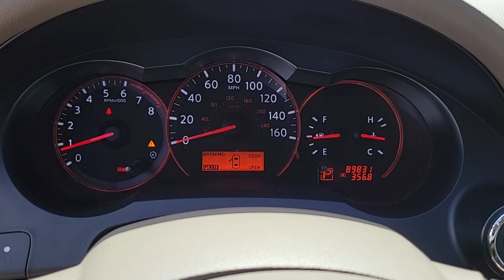2009 NISSAN ALTIMA Henderson, Las Vegas, Bullhead City, Centennial, St George, NV PK109013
Red Used 2009 NISSAN ALTIMA available in Henderson, Nevada at Towbin Kia. Servicing the Las Vegas, Bullhead City, Centennial, St George, NV area.
2009 NISSAN ALTIMA 2DR CPE I4 CVT 2.5 S - Stock#: PK109013 - VIN#: 1N4AL24E69C109013

Towbin Kia
260 N Gibson Rd

Towbin Kia has hundreds of quality used vehicles to choose from. From our Certified Pre Owned Kia models to other manufacturers cars, trucks and suvs. We are a Premier Dealership in the Valley Auto Mall in Henderson.brbr2009 Nissan Altima 2.5 SbrbrbrCertified by Carfax - No Accidents, Fuel Efficient, CVT with Xtronic.brbrRed Alert Metallic FWD CVT with Xtronic 2.5L 4-Cylinder SMPI DOHCbrbrbrClean CARFAX. Awards:br  * 2009 KBB.com Brand Image AwardsbrbrShop Local. Buy Online. Be Safe. Drive Happy. Towbin Kia is the number one Kia dealership in Las Vegas for a reason. We have the highest rated and reviewed customer service, the lowest prices, and the most convenient ways to shop for your New or Used Kia. Whether you're shopping online or in-store or need a friendly mechanic from our highly rated Service department - our mission is to make the process easy and enjoyable. We create happy customers for life! With Towbin Kia, you get the best online experience without sacrificing the local friendly service from experts right here in your community. As your local Kia Dealership in Las Vegas, we bring you the best online and in-person experience possible. Did you know? Only a Kia dealership can sell a Certified Pre-Owned Kia, period. Other non-Kia Dealers claim to have certified cars, but it is not a Certified Pre-Owned Kia. Only from participating Kia Dealers will the 10year/100,000-mile warranty transfer ownership. Have a car you do not want anymore? Not only do we pay top dollar for good quality trade ins, but we also will pay cash for your car, even if you do not need a replacement vehicle.brReviews:br  * The Altimas breadth of powertrain and packaging choices opens the door for lots of comparatively affordable variations on the theme that can meet and exceed the needs of all manner of mid-size sedan buyers  whether theyre seeking basic transportation or want something with a more sporting character. Source: KBB.com
Shift interlock,Anti-lock braking system,Electronic brake force distribution,2.5 mph energy absorbing front/rear bumpers,Front & rear crumple zones,Side-door guard beams,Zone body construction,Front side-impact airbags,Front/rear roof mounted side curtain airbags,3-point seat belts in all seating positions,ELR seat belt system for driver seating position,ALR/ELR seat belt system for passenger seating positions,Front seat active head restraints,Lower anchors & tethers for children (LATCH),Child restraint upper anchors,Energy absorbing steering column,Emergency inside trunk release,Tire pressure monitoring system (TPMS),Contoured reclining front bucket seats w/adjustable head restraints,Driver/front passenger seat back pockets,60/40 split-folding rear seat w/lock,Easy rear-access passenger seat lever,Front console w/integral armrest, storage compartments,Front door map pockets,Dual bottle holders in center console,Floor & trunk carpeting,Tilt & telescopic steering column,Vehicle security system,Tachometer, coolant temp & fuel gauges,Vehicle info display,Trip computer w/outside temp gauge,Warning lights -inc: door ajar, low fuel, low washer fluid,Pwr windows w/driver side auto up/down & auto-reverse,Retained accessory pwr,Rear window defroster w/timer,Dual 12V DC pwr points,Interior courtesy lamps-inc: glove box, trunk,Overhead console w/sunglass holder,Front map lights, rear reading lights,Front assist gripsIn-glass diversity radio antenna,P215/60R16 all-season tires,Compact spare tire,Body color bumpers,Body-color front/rear splash guards,Halogen headlights,Body color pwr mirrors,UV reducing glass w/dark upper windshield band,Flat blade speed-sensitive variable intermittent windshield wipers w/mist function,Body color door handles,2.5L DOHC 16-valve I4 engine,Xtronic continuously variable transmission (CVT) w/manual shift mode,Front wheel drive,Battery-saver timing device,Independent front strut suspension w/stabilizer bar,Independent multi-link rear suspension w/sta